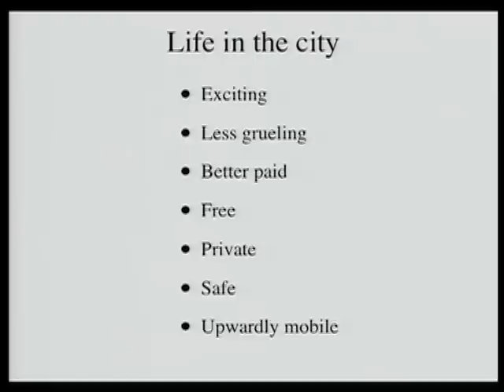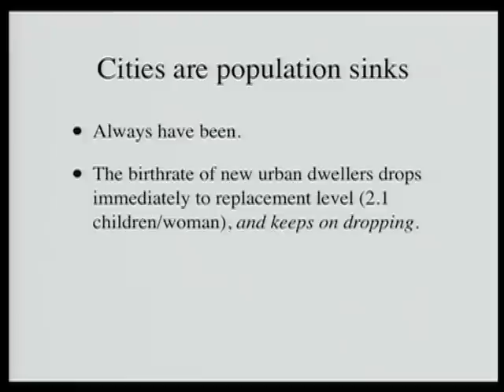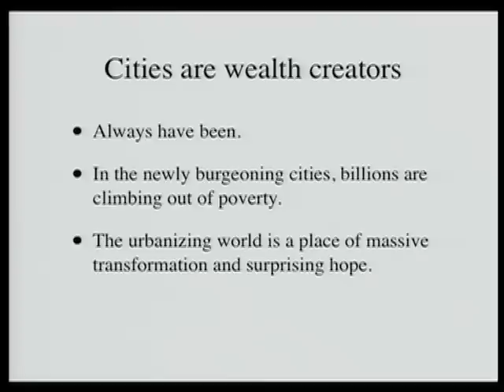What squatter cities can teach us | Stewart Brand | TEDxIronwoodStatePrison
This talk was given at a local TEDx event, produced independently of the TED Conferences. Rural villages worldwide are being deserted, as billions of people flock to cities to live in teeming squatter camps and slums. Stewart Brand says this is a good thing. Why? It'll take you 3 minutes to find out.

Since the counterculture '60s, Stewart Brand has been creating our internet-worked world. Now, with biotech accelerating four times faster than digital technology, Stewart Brand has a bold new plan ...